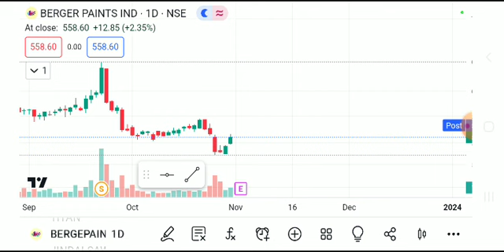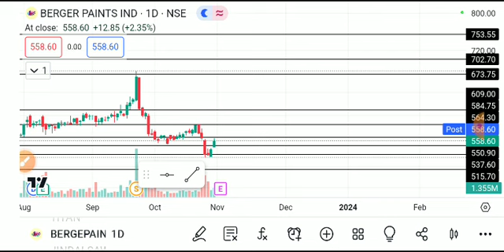berger paints share latest news today, berger paints share analysis, berger paints share target